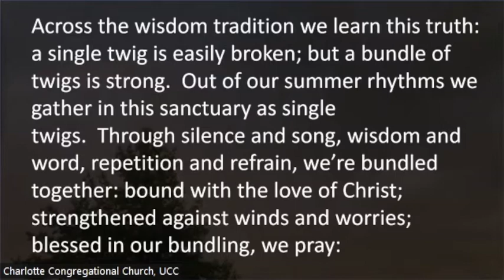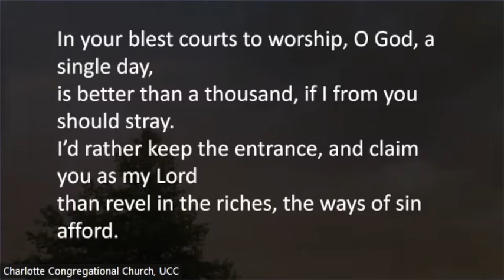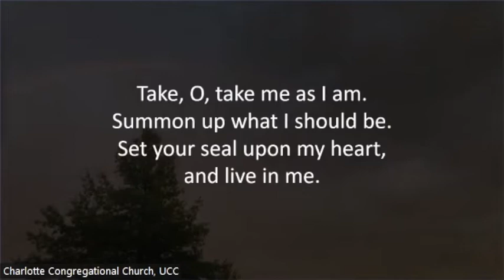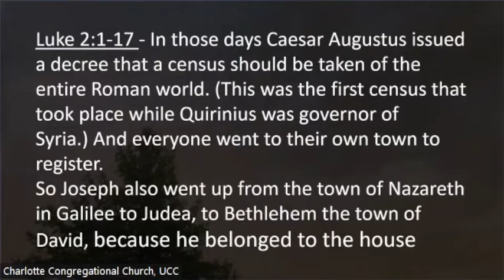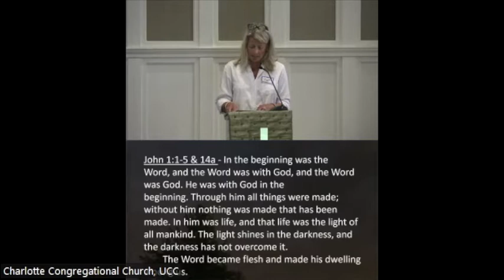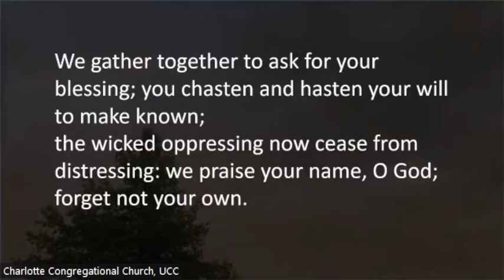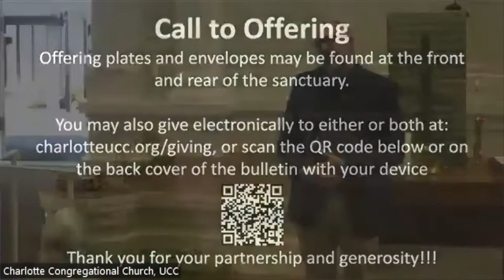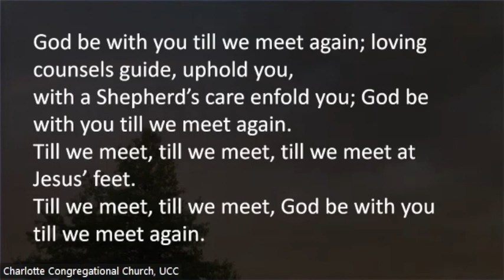CCC Sunday Worship - 9/11/22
9/11

14th Sunday after Pentecost
Scripture: Luke 2:1-17 and John 1:1-5 and 14a
Message: "Lessons from the Incarnation," Rev. Kevin Goldenbogen